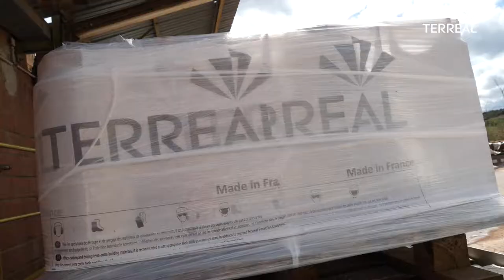Terreal Castel 2, tuile canal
TERREAL et sa deuxième unité de fabrication de tuile canal à Castelnaudary